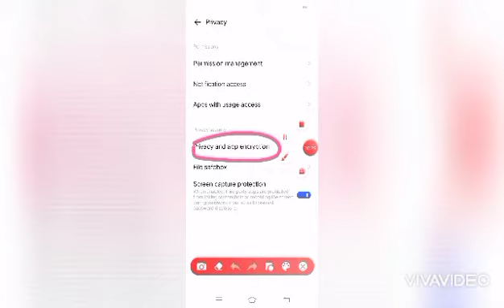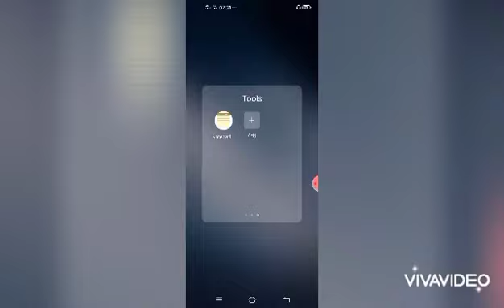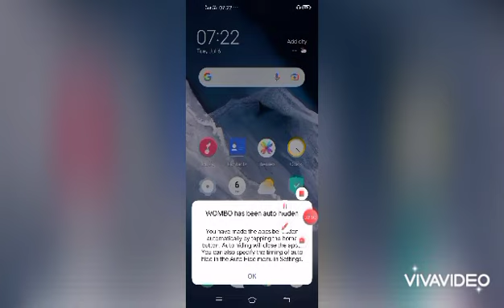vivo phone new trick . how to hide app in vivo phone sinhala